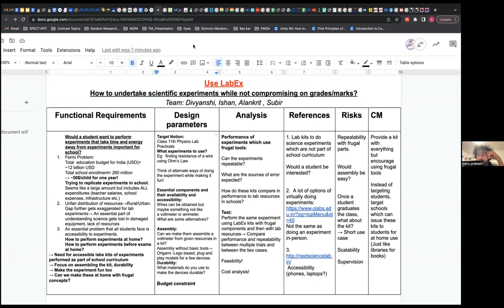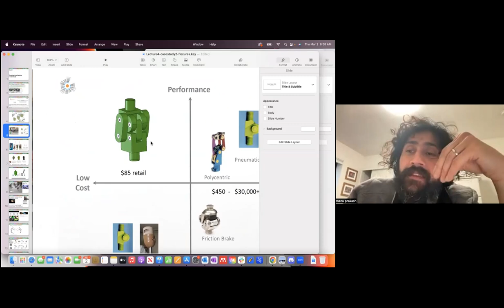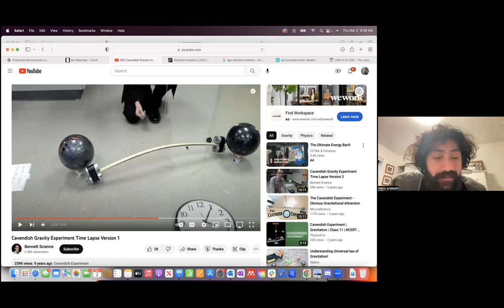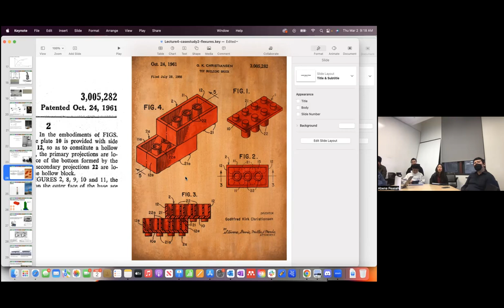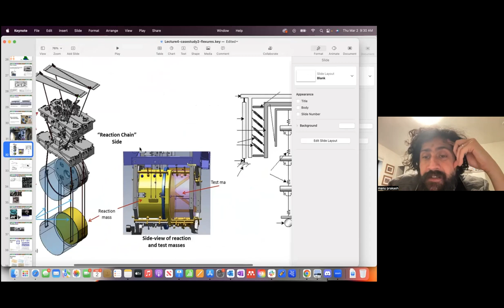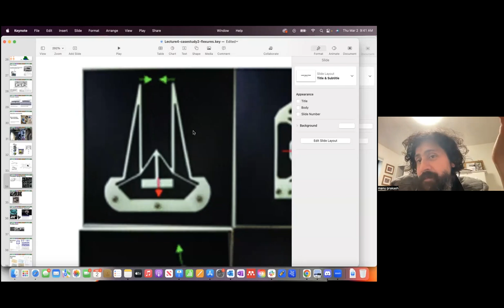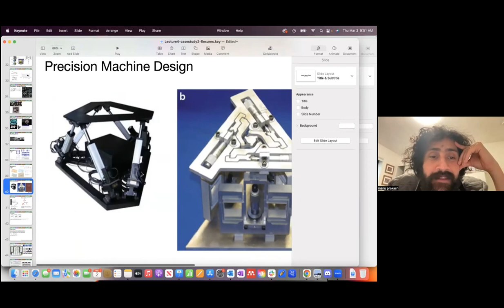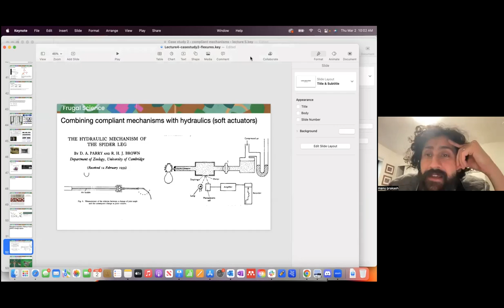Frugal Science Lecture: Compliant Mechanisms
March 2, 2023 (Week 8)